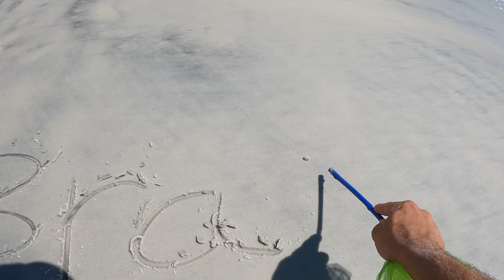TATTOO on Vacation!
Just enjoying our vacation at the beach!